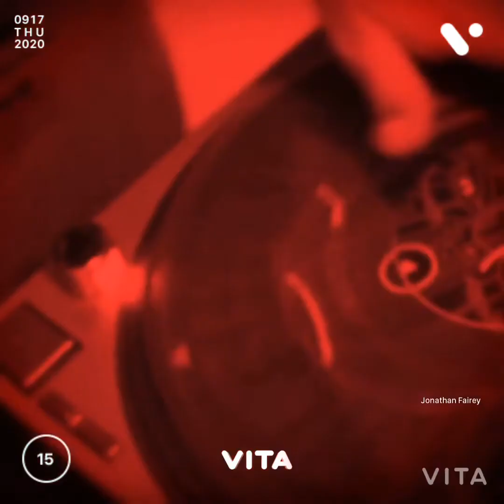Welcome to channel Jonathan Fairey Q & A ask me questions about me EP 9 finale season finale